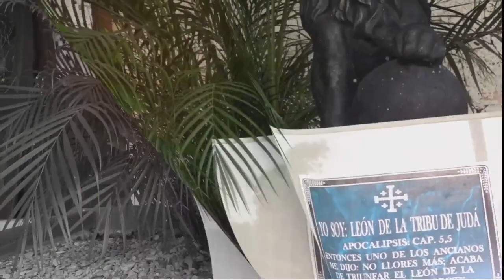Tu y yo, Conociendo a Dios. Programa del 12/02/2024.